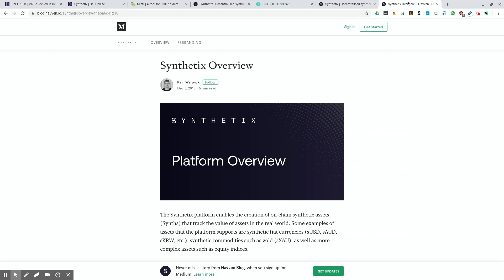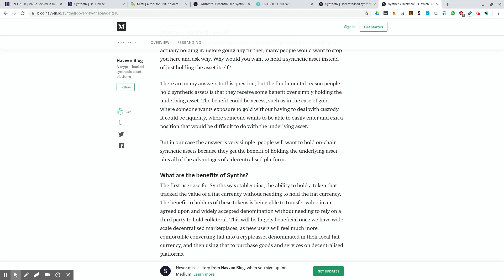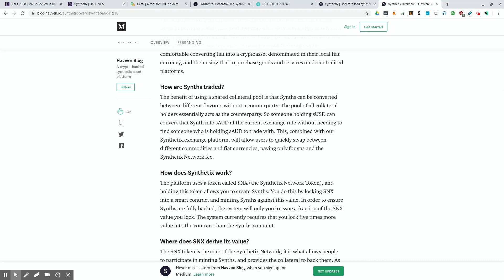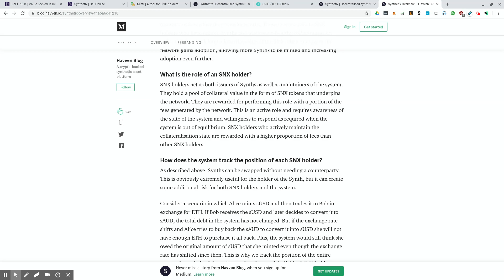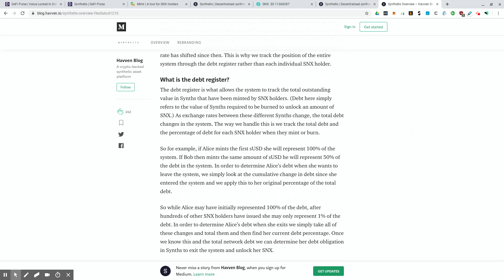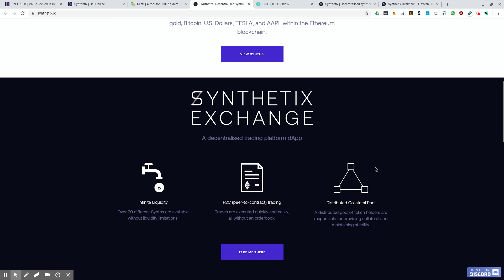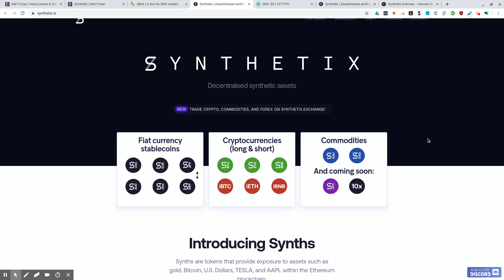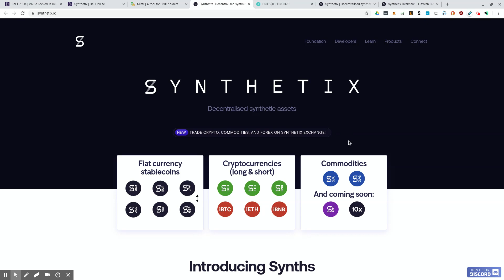Synthetix DeFi Asset Platform Explained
An overview of the DeFi Asset Platform Synthetix is discussed.